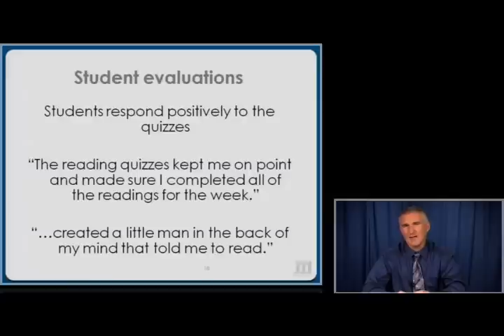How Can I Use Low-stakes Quizzing to Enhance Learning?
A frequent, low-stakes (FLS) grading strategy, when used correctly, can decrease a college instructors workload while increasing student motivation and confidence. As an added benefit, it helps ensures students arrive to class prepared and ready to learn. The idea behind FLS is simple: you give many grades with lower weights. Meanwhile, the benefits are numerous. Scott Warnock, Ph.D., uses this strategy as Associate Professor of English and Director of the Writing Center and Writing Across the Curriculum at Drexel University. In this Magna 20 Minute Mentor program, he shares how FLS grading works and the benefits it can bring to your students.